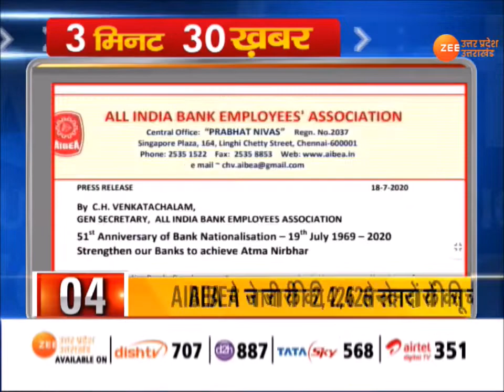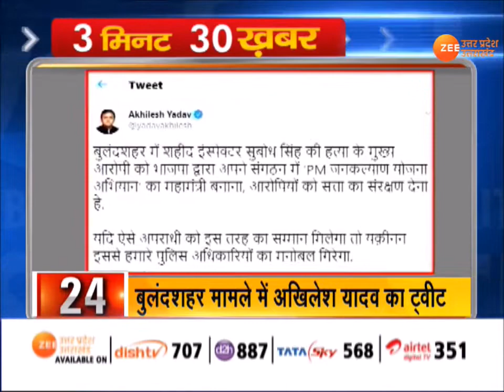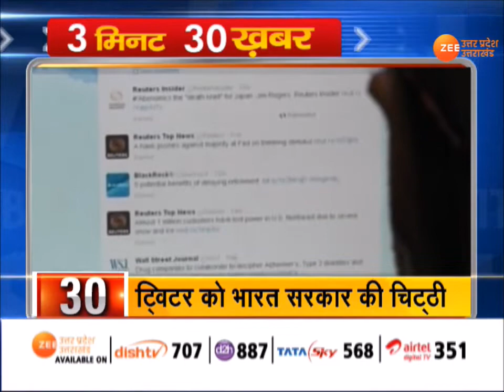3 मिनट में देखिए 30 बड़ी ख़बरें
3 मिनट में देखिए 30 बड़ी ख़बरें